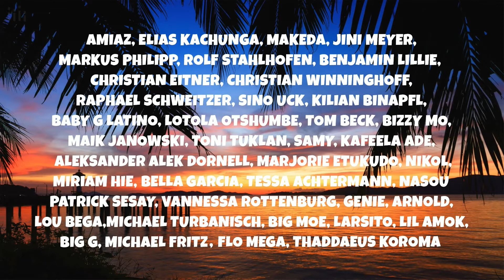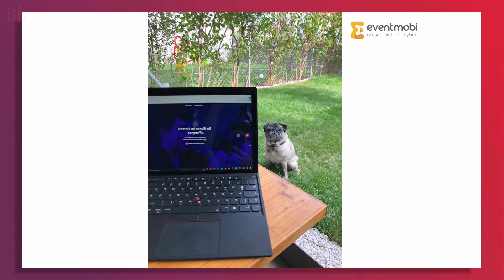Meet Germany goes Virtual, Showbiz-Management & ein exklusives Gorilla Funk Streamkonzert